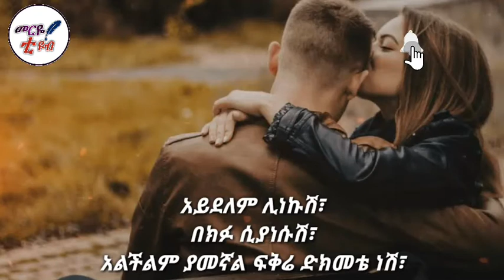ፍቅሬ እረሳሻለሁ ከልብ ለሚወዱት የሚጋበዝ የፍቅር ግጥም መርዬ ቱዩብ 2022